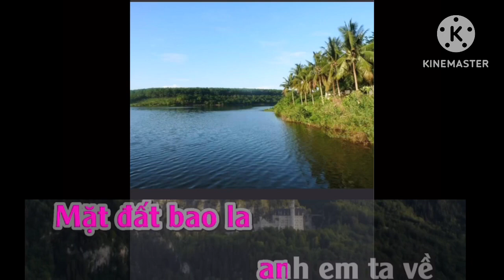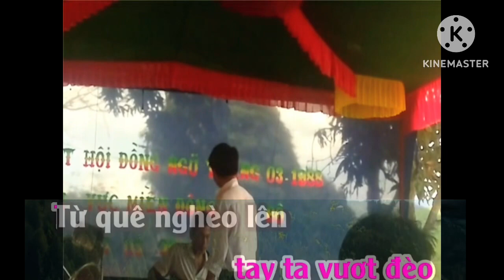hội đồng ngũ hdn0388#2014#Suối Lam#Bình Phước#nối vòng tay lớn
Karaoke nối vòng tay lớn hdn0388
Karaoke daothoan.bp.68 nối vòng tay lớn hdn0388
Kỷ niệm 26 năm ngày nhập ngũ hdn0388